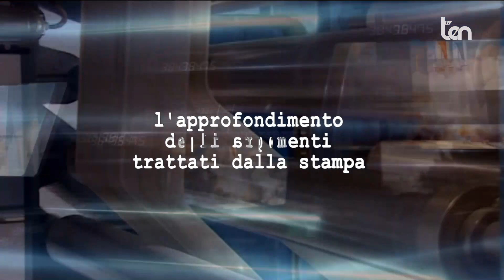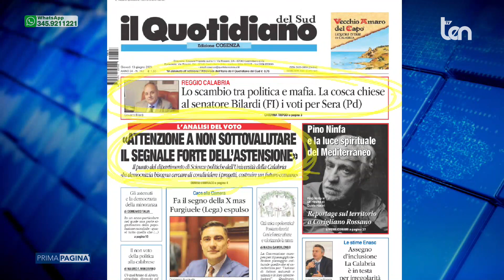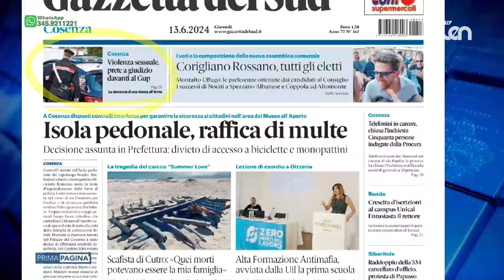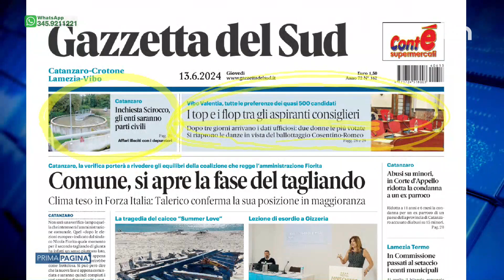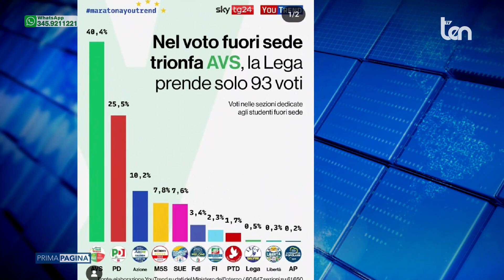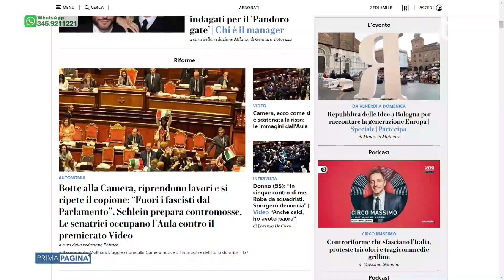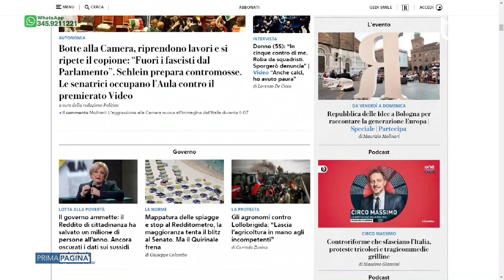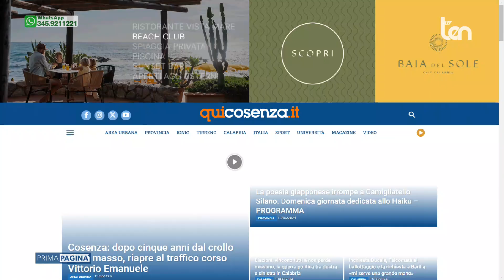PRIMA PAGINA 13 giugno 2024